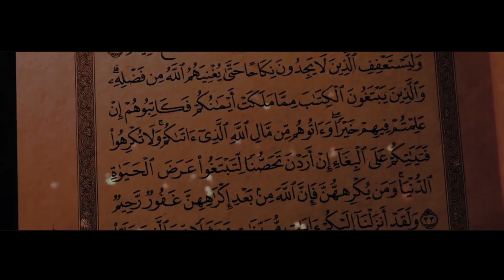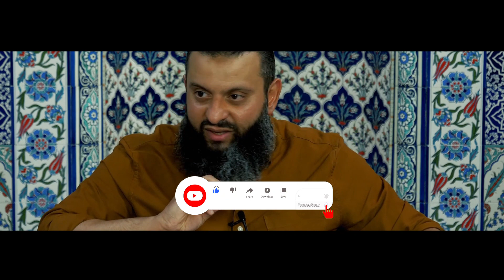Wir sind die ummah der Endzeit Young Muslim Licht des islam